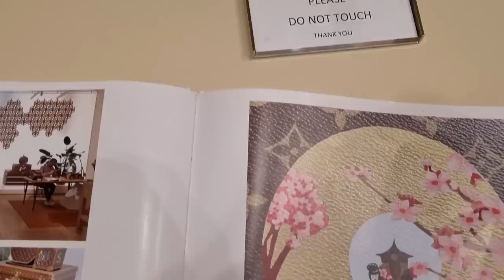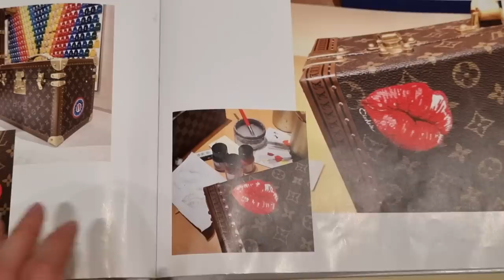WHY, LOUIS VUITTON !? 😳 LONDON LUXURY SHOPPING VLOG - Come Shopping With Me at HARRODS 😍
Join me today to discover where to find the RAREST LUXURY HANDBAGS & BEST DEALS in LONDON 😍 LONDON LUXURY SHOPPING VLOG 2023 😍 NEW IN Louis Vuitton, DIOR, CHANEL, HERMES, BVLGARI, FENDI etc. 😍😍😍 Bicester Village Haul & LUXURY BAG UNBOXING - Bicester Village LUXURY OUTLET SHOPPING VLOG 2023 😍 Let's have a look at my new Salvatore Ferragamo Gancini top handle bag - it's such a classic Salvatore Ferragamo bag!! Come Shopping With Me at Selfridges, Harrods, Hermes, Louis Vuitton, Dior, Gucci, Fendi, Bvlgari & Chanel in January 2023 !! Do you love luxury shopping vlogs as much as I do? I really missed the Bicester Village Outlet Shopping experience and I can't believe how many beautiful designer handbags I spotted!! The new Chanel Metiers d'Art 2022 Collection is finally out - otherwise known as the Chanel 22A Collection - and I've fallen in love with the pink velvet Chanel Mini Rectangular, the purple Chanel 22 Bag, the white Chanel 22S Heart Bag, the rainbow Chanel Mini Reissue and the black Chanel CC Tote which is a vintage Chanel bag that has been reissued for this year's Chanel 22B Collection!! However, the small Chanel Gabrielle Bag and the Chanel Classic Flap Bag in the Jumbo size are still next on my handbag wishlist!! I can't wait to show you more of Chanel Cruise 2023 - or Chanel 23C - which is finally coming to the boutiques soon!!

Luxury shopping in London is great, especially shopping at Gucci, Dior, Chanel & Louis Vuitton!! You never know what you'll find on a luxury shopping spree!! I love the new Bottega Veneta Teen Pouch in chlorophyll and my dream Fendi Peekaboo Mini with the embroidered flowers!! Another highlight was the Louis Vuitton Papillon Trunk Bag - they still don't have any Louis Vuitton Nano Speedy models in stock. Maybe something from Dior - a Dior Saddle Bag, a Dior Book Tote or another Lady Dior - what do we think about Dior's new micro bags by the way? I'm in love with the micro Lady Dior!! Or maybe some Dior jewellery? I've been collecting many Dior jewelry pieces for some time now, especially Dior earrings!! I'm also a sucker for Chanel earrings and Chanel jewellery in general!! Did you spot anything in the Chanel Sale - maybe some Chanel shoes?

I hope you enjoy this London Luxury Shopping Vlog at Hermes, Dior, Chanel & Louis Vuitton - there's also some Zara Come Shopping With Me videos coming soon!! The next Zara Haul 2023 is just around the corner!! Let me know what you think about the Louis Vuitton Christmas 2022 Collection and the new Dior Autumn Winter 2022 Collection!! I love Selfridges and Harrods London and I hope you enjoyed this shopping spree as much as I did!! Tell me about your first Hermes experience - I will also upload new Chanel 23C Collection videos soon - what pieces from Chanel 23C are you currently eyeing?